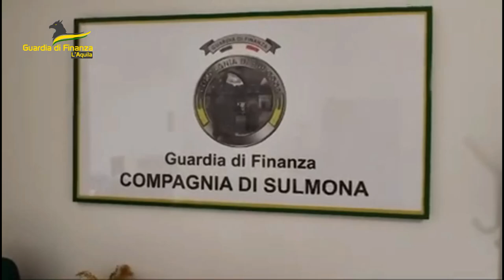Inchiesta finanza Sulmona